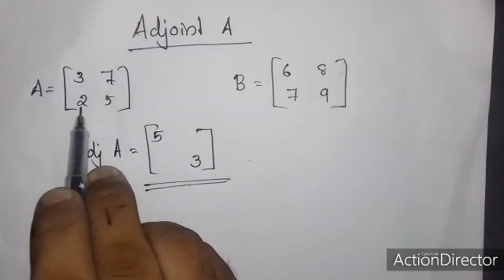ADJOINT OF A MATRIX (easy method )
Video from Kammath, adjointofamatrix, easymethod to find adjoint, In+2class an important section is determinent, To find the inverse of a matrix 1St find adjoint A then det. A, for this how to find adjoint very easily.
interchange the main dioganal elements and chane tbe sign of ofdiagonal elements...